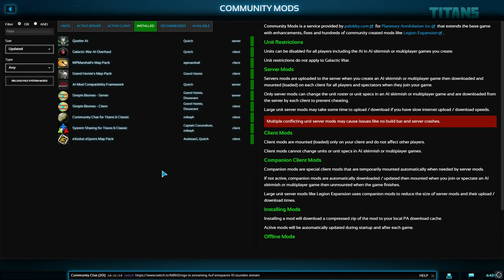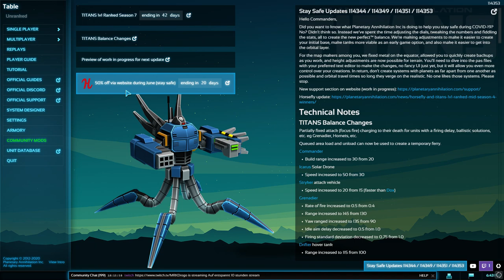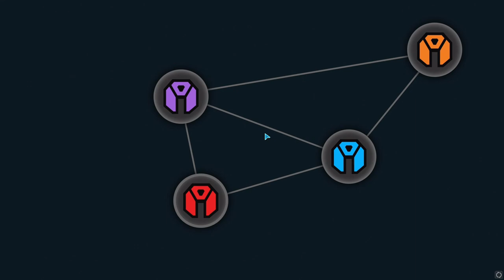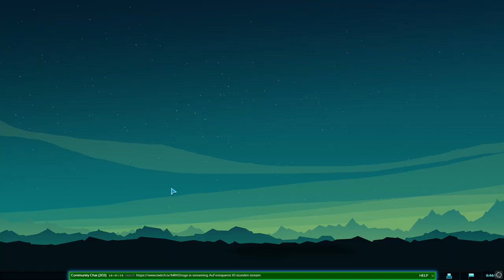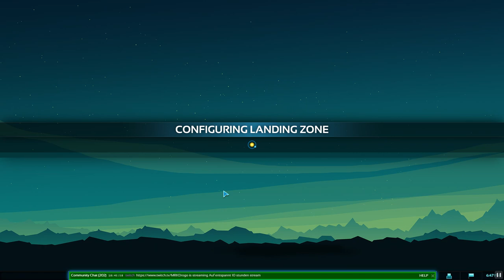Modded Galactic War Episode 1 // Planetary Annihilation: Titans